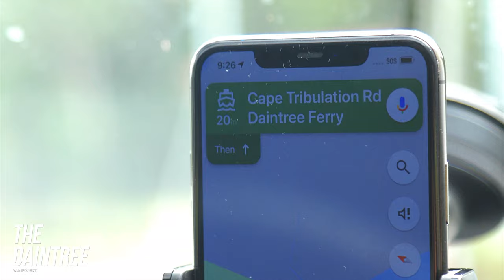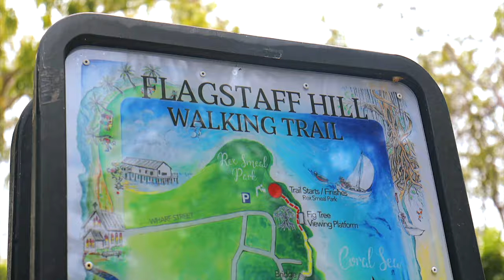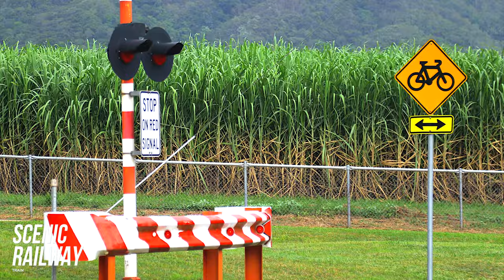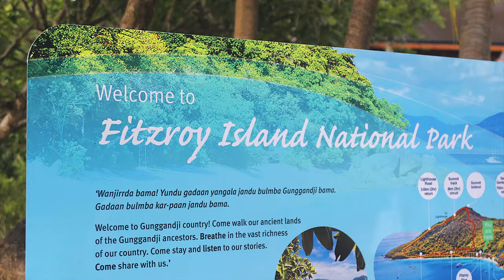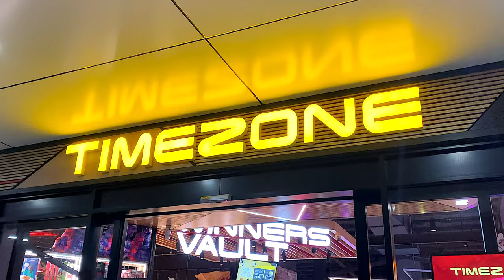Cairns 2021 - Travel Video (4K)